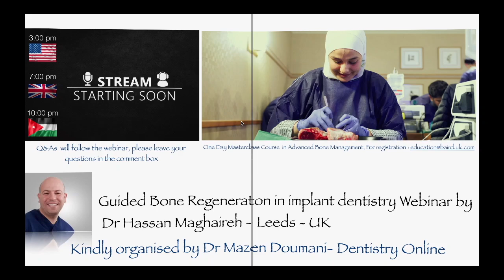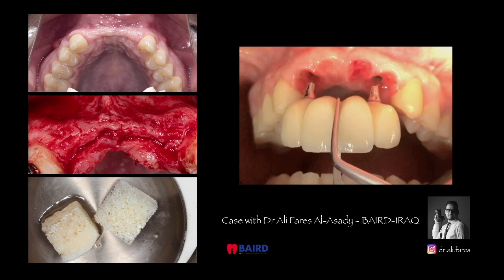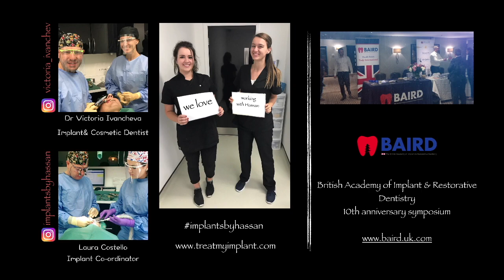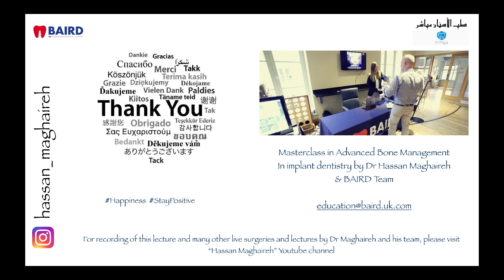Bone Grafting in Implant Dentistry - Dr Hassan Maghaireh - Leeds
Part of the webinar presented by Dr Hassan Maghaireh, Associate Professor in Oral Surgery & Implant Dentistry. Few clinical tips and hints were presented in the webinar and a bone grafting case using allograft bone blocks ( Bone from live donors from the Human Tissue Bank) to reconstruct the ridge and allow for successful placement and restoration of dental implants to replace missing four front teeth.